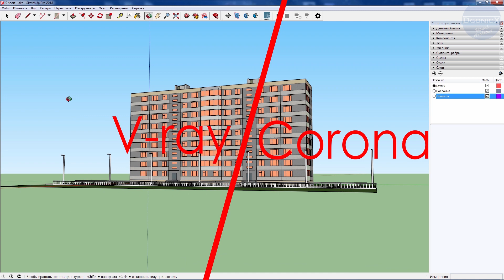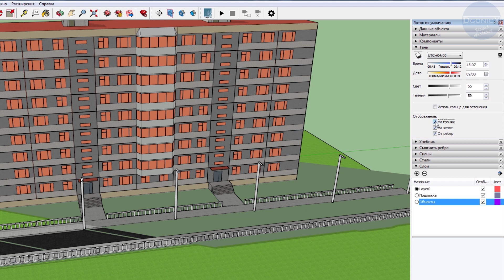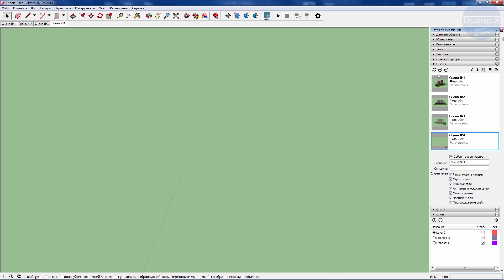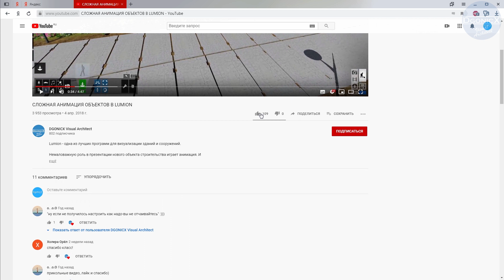SketchUp: Погода (Тени и Дымка) [субтитры]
SketchUp - программа для моделирования любых объектов. Интуитивный интерфейс и минимальный набор инструментов (но достаточный для работы) делают эту программу одной из лучших в своём роде.

Проекты, в которых необходимо показать "особые" погодные условия и изменение времени года (метель, ураган, переход из лета в зиму), крайне редки: для презентации будущего здания это необязательно. Однако минимальный набор всё же нужен. Он есть в SketchUp. И об этом поподробнее.

При создании ролика использовались программы SketchUp Pro версии 2018, Lumion 8.0 и 8.5, а также Twinmotion 2019. Инструменты доступны и в более ранних версиях.

* Понравилось видео?
* Остались вопросы?

[Новинка]